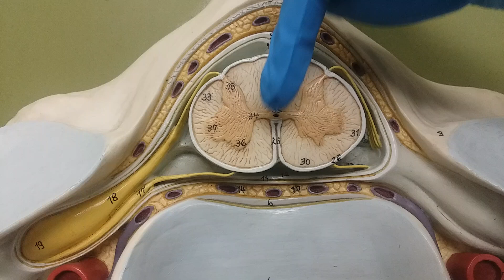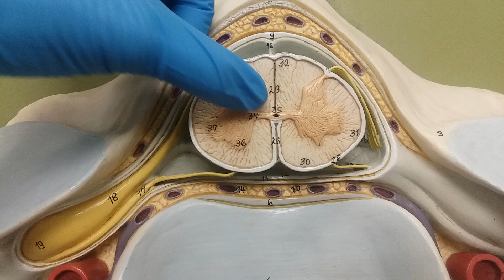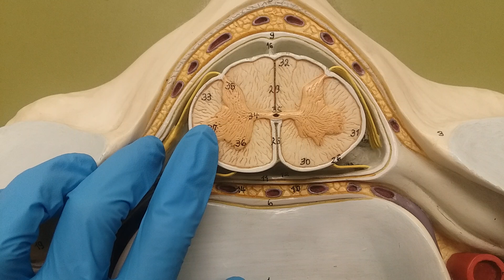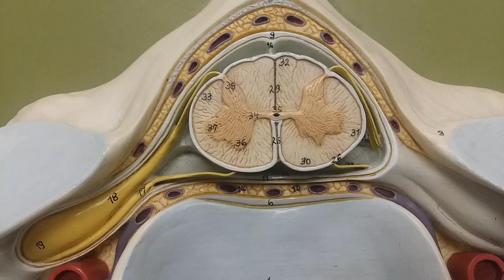Spinal Column Model Brief Explanation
This video provides a brief overview of the spinal cord.

Includes:
posterior root ganglion
dorsal root ganglion
dorsal root
posterior root
ganglion
anterior rootlets
posterior rootlets
Anterior horn
posterior horn
lateral horn
gray matter
white matter
white columns: Anterior 30, Posterior 32, lateral 31